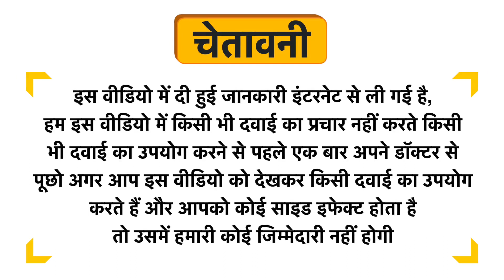Iron Lifters Glutamine Powder Uses in Hindi | Side Effects | Dose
Iron Lifters Glutamine Powder Uses in Hindi | Benefits | Side Effects | Dose